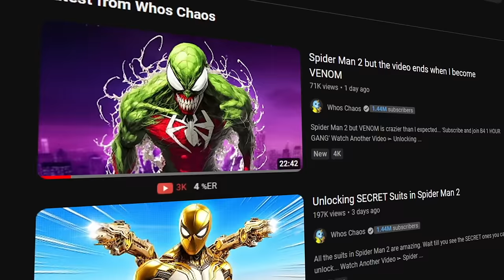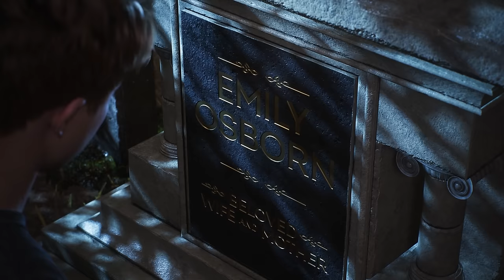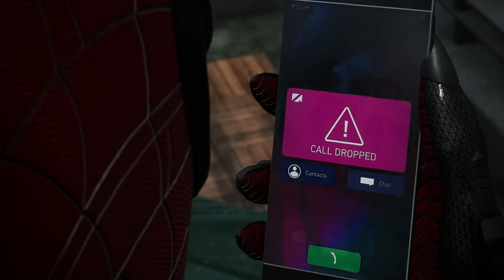Glitches That BROKE Spider Man 2